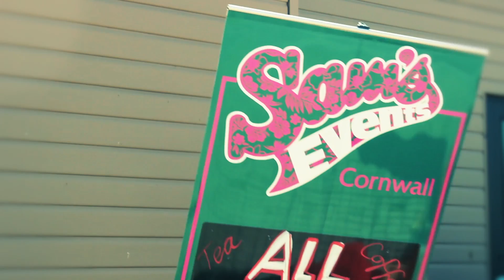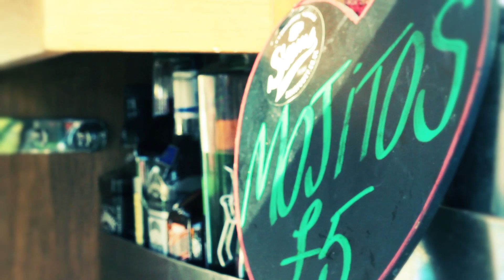Sams Cornwall.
A huge `thank you` from Sams to everyone that came along on the day!
SAMS `Pop up Tour` St Agnes 6th June In collaboration with Finisterre Clothing.
Follow SAMS Twitter @samscornwall
And find us at samsvans on Facebook.